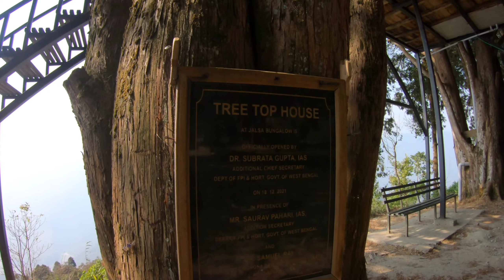shivaratri tour kalimpong shiva dhaam